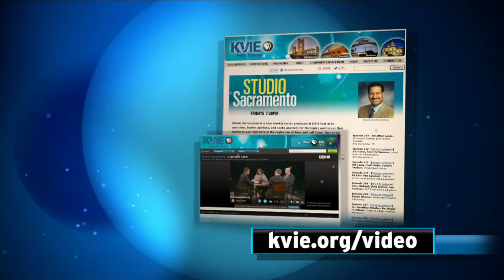Studio Sacramento: Bill Lockyer - KVIE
A discussion with California State Treasurer Bill Lockyer.